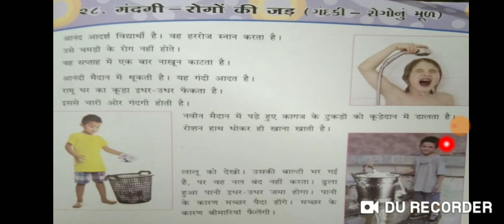std 3 chapter गंदगी रोगो की जड़ manisha Mori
ganymanjari Vidyapith Mahuva
Gujrati medium